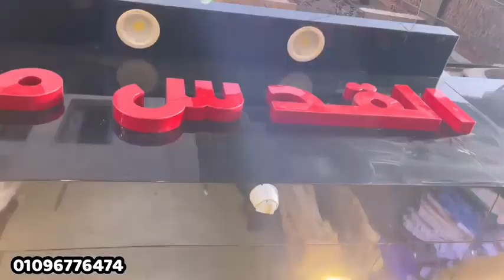✨️✨️ مكتب ماسيا في مول القدس 😍💥💣رقم الحجز 01096776474لينك التليجرام /